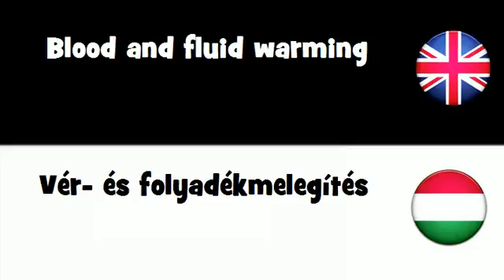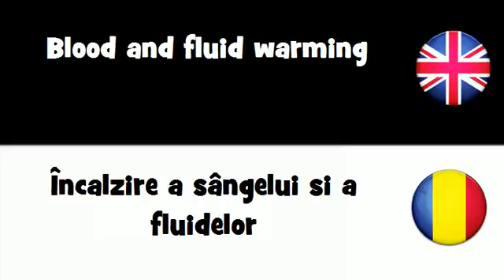SAY IT IN 20 LANGUAGES = Blood and fluid warming